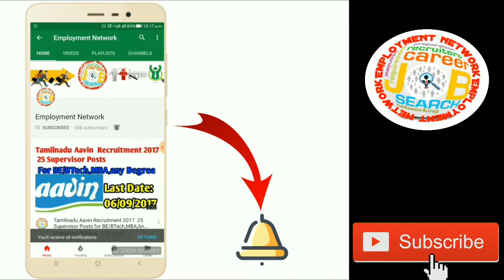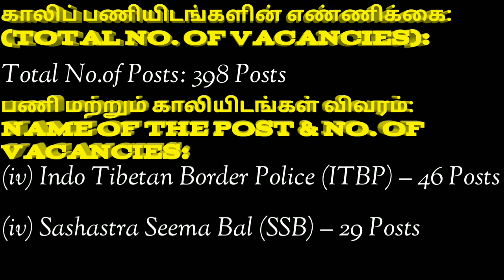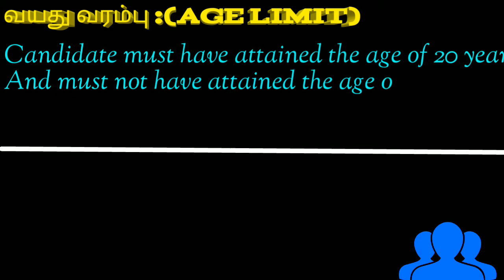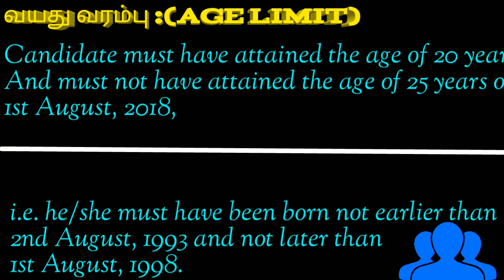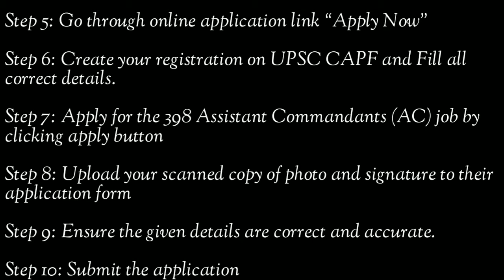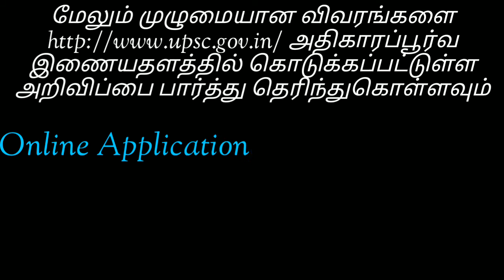யூனியன் பொது சேவை ஆணையம்UPSC CAPF Recruitment 2018 -398 Assistant Commandants (AC) Posts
This video  about யூனியன் பொது சேவை ஆணையம் 398 உதவி கமாண்டர்கள் (ஏ.சி.) பணியை பூர்த்தி செய்ய இந்தியா முழுவதிலும் உள்ளனர். it's graduate candidates immediately apply in offline.

Indian government jobs Recritment-2018,
12th qualification, bank jobs in tamilnadu ,
tamilnadu government jobs for diploma holders, tamilnadu govt jobs 2018 government jobs,
Railway jobs(RRC&RRB)-2018.
Tamilnadu government jobs for Chennai
Tamilnadu government jobs
Tamilnadu government jobs Recritment
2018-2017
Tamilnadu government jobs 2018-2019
Tamilnadu government jobs vacancies 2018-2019
Tamilnadu government jobs in Tamil
Tamilnadu government jobs for
Tamilnadu government jobs vacancies details
Tamilnadu government jobs age limit and Selection process.
central government jobs age limit and Selection process.
central government jobs for graduates
Nurse jobs